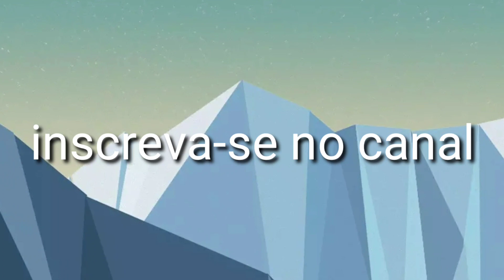MELHORES FOTOS DE PITBULL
Fotos lindas de Pitbull!

Olá pessoal!